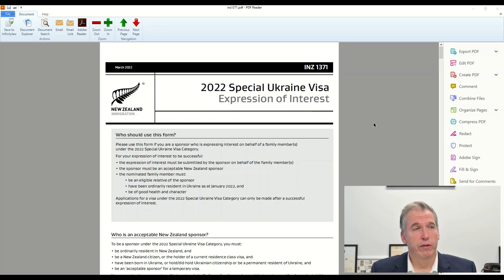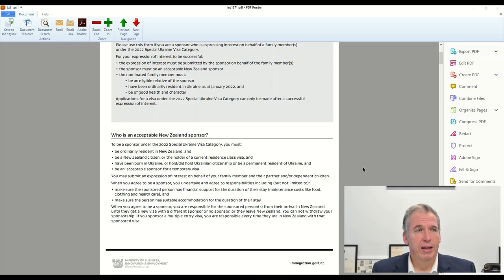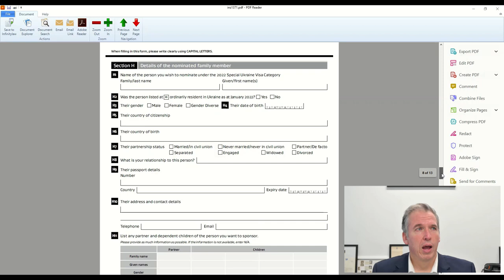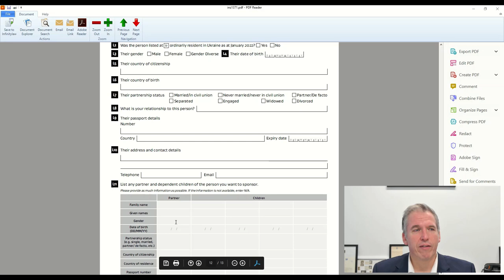Mahi for Ukraine - Border Exception for Ukrainian Family - 15 March 2022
If you are looking for legal advice then please get in contact with us or through our website mcveaghfleming.co.nz and we'll be in touch when we can. Remember to mention my name.

If this or any of our videos have been of help, please consider leaving us a review as well as liking and sharing the video with others. It really does help us out.

Until next time, kia kaha, and please please please stay safe.

Arran Hunt
Partner at McVeagh Fleming